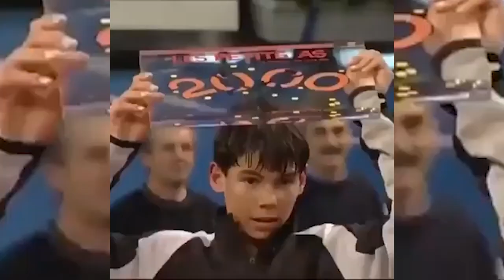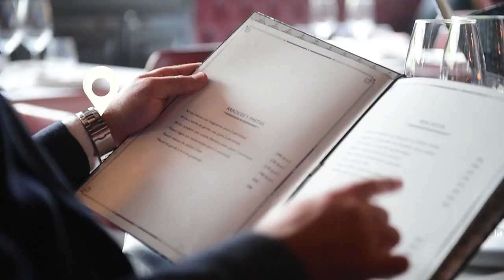Rafael Nadal Lifestyle, Net worth And Beautiful Wife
Rafael Nadal is a Spanish-born tennis superstar that was born on 3 June 1986 in Manacor, a town on the island of Mallorca. Nadal was touted as a tennis prodigy as a child and turned pro as a 15-year-old. He has won 21 Grand Slam titles including 13 French titles to earn the title King of Clay. His tennis earnings and mega endorsements have pushed his net worth to over 220 million. He can afford luxury vehicles, mansions, make mega investments, and philanthropic donations. He has a strict diet, training regimen and is married to the beautiful Maria Porello.